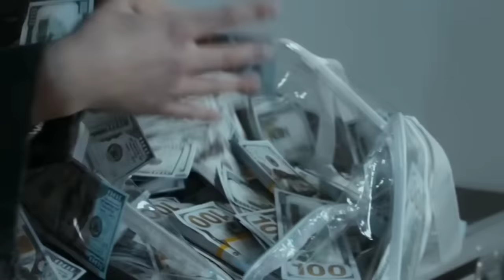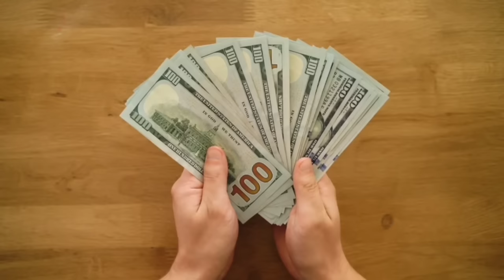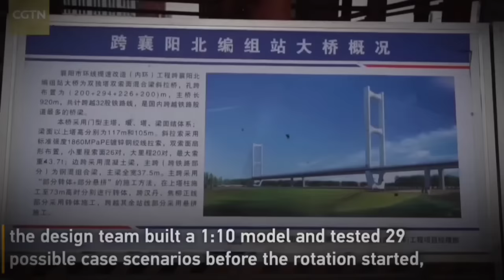Top 1000 Interesting Facts In Telugu - Facts Forever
Top 1000 Interesting Facts In Telugu | Facts In Telugu new | Telugu Facts | Facts Forever We create videos like 10 Interesting Facts In Telugu | latest facts in telugu new

టాప్ 10 ఇంటరెస్టింగ్ facts | Top 10 Interesting Facts In Telugu | 10 Facts In Telugu
Facts Forever